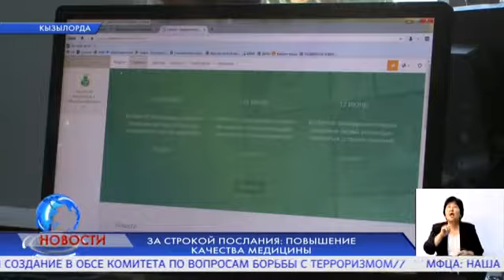ЗА СТРОКОЙ ПОСЛАНИЯ: ПОВЫШЕНИЕ КАЧЕСТВА МЕДИЦИНЫ